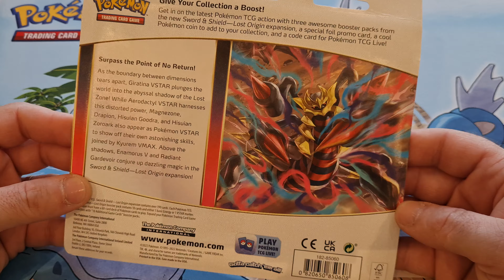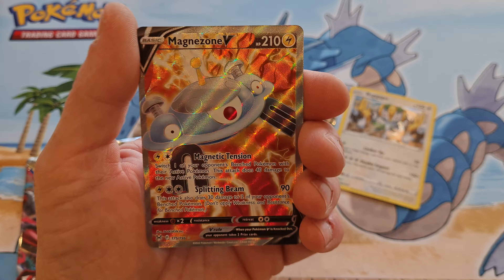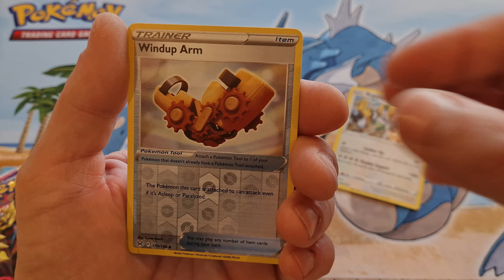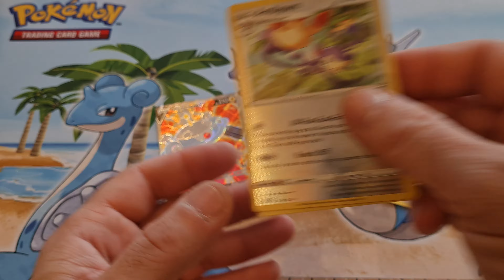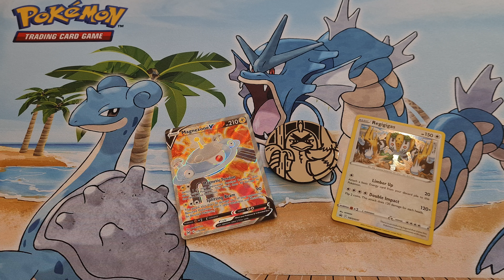Pokemon, Lost Origin